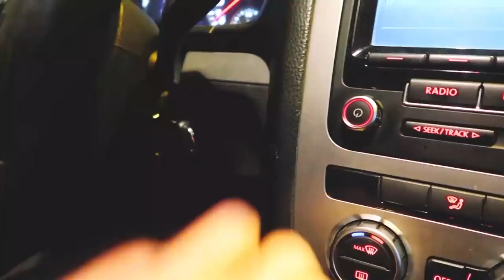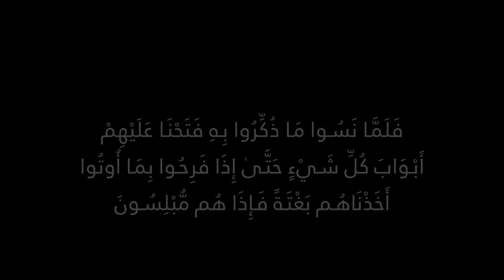نصيحة المليون 💵 بمناسبة المليون 👨‍👨‍👦‍👦 (حوار لي مع رجل مليونير)